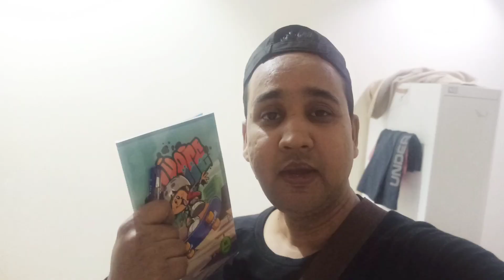Kuwait मैं कॉपी पेन कितने का मिलता है